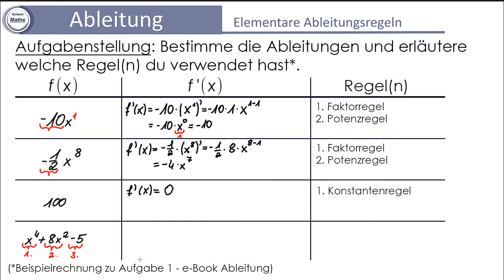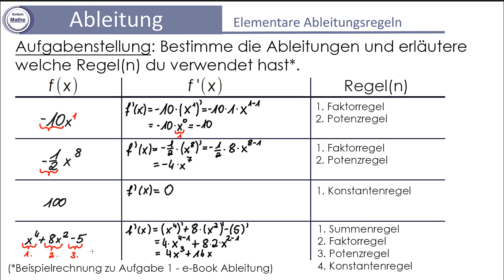Elementare Ableitungsregeln | Potenz-, Faktor-, Summen- und Konstantenregel by einfach mathe!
In diesem Video sprechen wir über die sogenannten elementaren Ableitungsregeln. Also über die Potenz-, Faktor-, Konstanten-, und Summenregel!

Kategorie: Ableitung

Du willst keine Neuigkeiten mehr verpassen? Dann trage dich gerne für den Newsletter von „Einfach Mathe!“ ein!

einfachmathe Damit deine Mathe-Note kein Zufall ist!

Diese dienen zur Orientierung und schnellem Finden der Produkte. Wer Produkte über meine Links einkauft, unterstützt mich. Amazon zahlt mir dafür eine kleine Provision aus. Der Preis bleibt dabei exakt der Gleiche für euch.